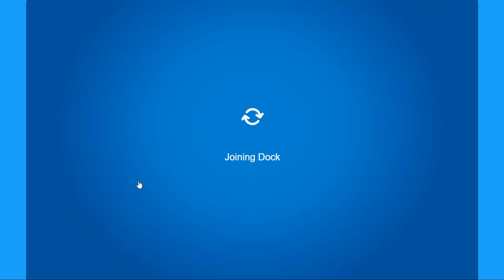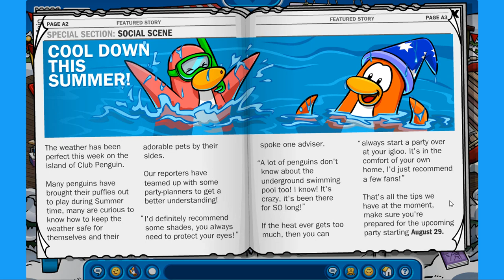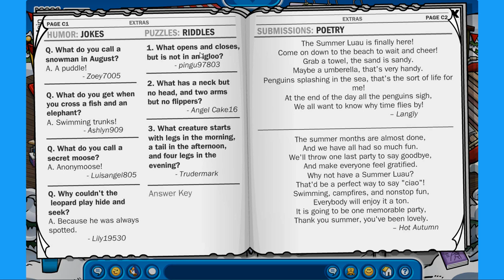Club Penguin Rewritten Episode 27: Summer Luau Party 2019! 🌞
The Summer Luau Party has finally arrived and there's lots of FREE items to collect, including the rare Yellow Inflatable Duck!

✨ Social Media ✨

Twitter.com/TigerOfWind
Instagram.com/TigerOfWind
Twitch.tv/TigerOfWind